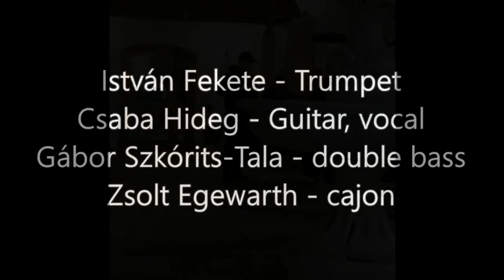Acoustic Umbrella - Waiting in vain, Bob Marley cover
Live in Tihany, Hungary 2024
Acoustic Umbrella:
István Fekete - Trumpet
Csaba Hideg - vocal, guitar
Gábor Szkórits-Tala - Double bass
Zsolt Egewarth - Cajon